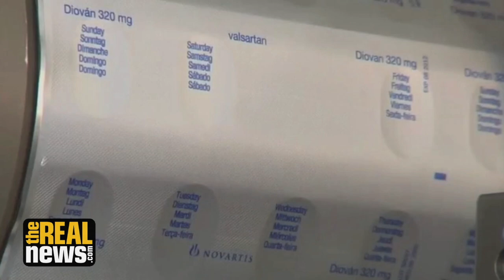NAFTA at 25: A New Beginning? (Pt 2/2)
Sometime later this year NAFTA 2.0, the US-Mexico-Canada Agreement (USMCA), is supposed to go into effect. Is it an improvement over the old NAFTA in any way? We speak to long-time NAFTA activist Lori Wallach of Public Citizen's Global Trade Watch